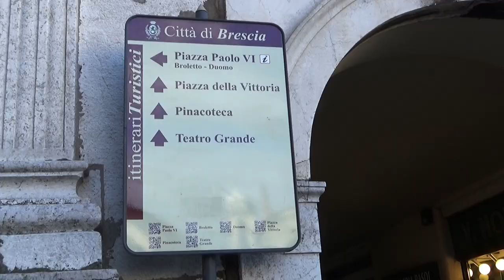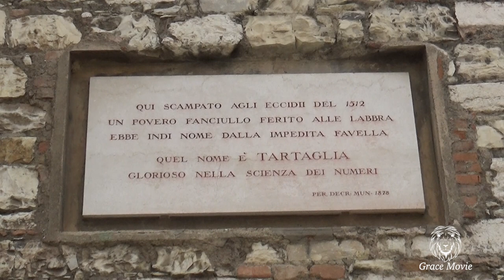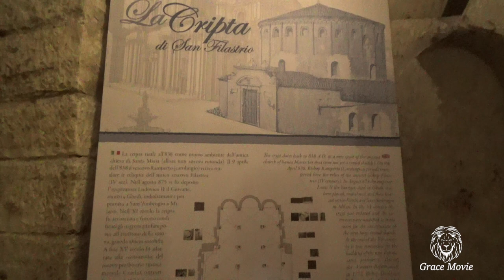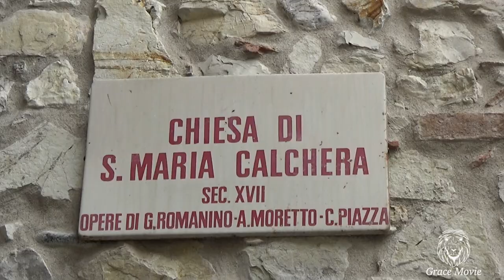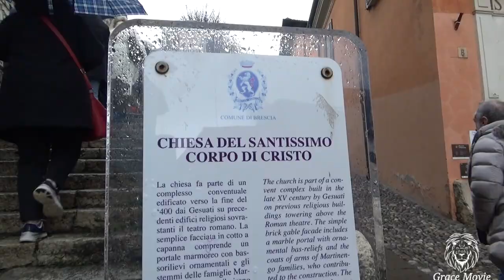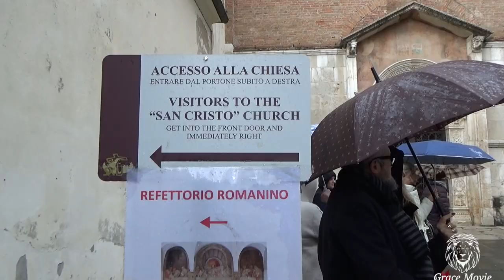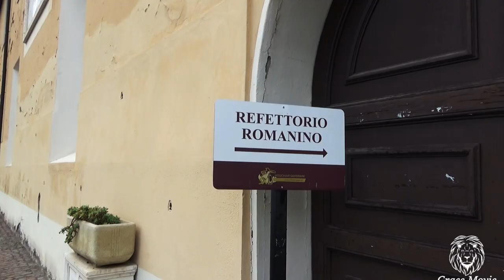Lombardia- visita culturale a Brescia -24 feb -HD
Oltre ai vari tesori artistici, architettonici e culturali, Brescia è famosa anche per un altro fenomeno pressoché unico in Italia: la cosiddetta “piazza delle due cattedrali“.
Il Duomo nuovo o Cattedrale estiva di Santa Maria Assunta è la chiesa principale di Brescia, venne progettato dall’arch. Giovanbattista Lantana e costruito sopra i resti dell’antica basilica di San Pietro de Dom a partire dal 1604, ha una splendida facciata barocca in marmo di Botticino e, a causa di difficoltà finanziarie la Cattedrale venne terminata nel 1825 con la costruzione della cupola che è la terza più alta d’italia.

Il Duomo vecchio, antico gioiello della città, è il maggior tempio romanico di forma circolare tuttora esistente, conosciuto anche come “Rotonda” per la sua forma, venne costruito a partire dal 1.100 da una antichissima Corporazione di muratori specializzati.
Al suo interno sono custoditi moltissimi beni artistici: i monumenti sepolcrali di Berardo Maggi, vescovo della città nel 1275, e del vescovo Balduino Lambertini da Bologna del 1349, l’altare maggiore del 300, il coro e l’organo di Giangiacomo Antegnati della metà del 1.500.
Sotto il pavimento del transetto sono visibili alcuni resti della precedente basilica del secolo VI. Vi sono poi custodite opere pittoriche del Romanino, di Palma il Giovane, di Grazio Cossali, di Antonio Gandino e la grande pala di Pietro Marone. Al suo interno è altresì custodito il tesoro delle Sante Croci. La Cripta di San Filastrio invece appartiene alla primitiva basilica dell’ottavo secolo.
Ci dirigiamo ora sul colle Cidneo. Verso il castello (denominato il Falcone d'Italia) nato come fortezza in epoca medievale a ridosso del centro storico cittadino, da cui si gode una magnifica vista panoramica sulla città. Il castello fu fulcro difensivo, nonché teatro, nel 1849 delle storiche 10 giornate di Brescia, che le valsero alla città il soprannome di Leonessa d’Italia.
Il 25 novembre 2023 al Castello di Brescia è stato apposto lo Scudo Blu, simbolo internazionale di protezione dei beni culturali dai rischi dei conflitti armati, previsto dalla Convenzione dell'Aja del 1954
Lungo la via dei Musei troviamo la magnifica chiesa di Santa Maria della Carità, conosciuta anche come chiesa del Buon Pastore poiché retta fino al 1998 dall'adiacente monastero omonimo.

Iniziano ora le nostre visite con la signora Marilena, guida dell’associazione culturale Lombardia Segreta che ci renderà edotti dei tesori custoditi nelle chiese di Santa Maria in Calchera e della chiesa di San Cristo conosciuta anche come Cappella Sistina di Brescia..

Le origini della chiesa di Santa Maria della Calchera risalgono al XI- XII secolo. L’aspetto attuale si deve alla ricostruzione del XVIII secolo. Il nome potrebbe derivare dalla famiglia Calchera, che arricchì la chiesa, e dalla presenza in questa zona di fornaci per la calce.

Passeggiando lungo via Musei, l’arteria dove la Brixia storica emerge in tutto il suo splendore, pochi sanno che basta volgere lo sguardo per trovarsi innanzi a un autentico gioiello di arte e spiritualità. È la Chiesa del Santissimo Corpo di Cristo, anche nota come la “Cappella Sistina di Brescia”
Il notevole impatto scenico della Chiesa del Santissimo Corpo di Cristo è frutto di un progetto realizzato a più riprese: soffitto, pareti, presbiterio e abside sono stati affrescati nella seconda metà del ‘500 da Fra Benedetto da Marone, mentre all’architetto e pittore Pietro Maria Bagnadore si deve l’ampliamento e la decorazione delle tre cappelle laterali (1610 c.a.).